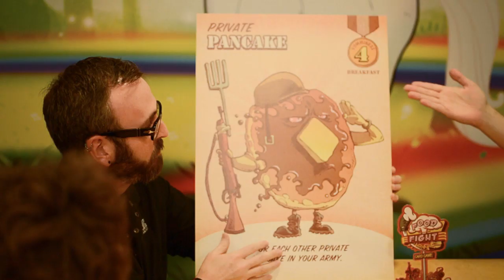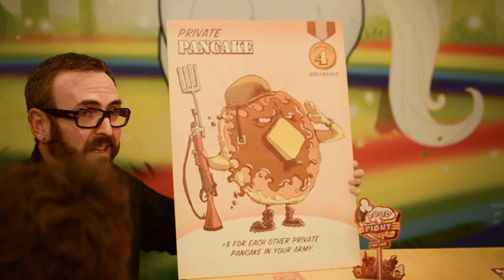Food Fight How to Play - Part 1 of 2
Cryptozoic Entertainment's Food Fight.
Game Play - Part 1 of 2